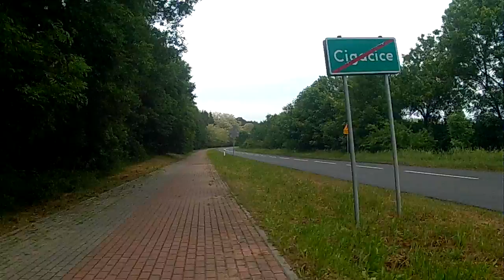20180517 1512420 Cigacice Sulechów droga rowerowa